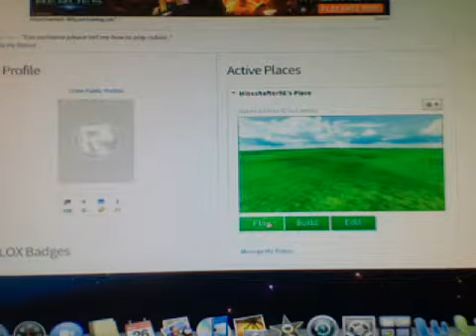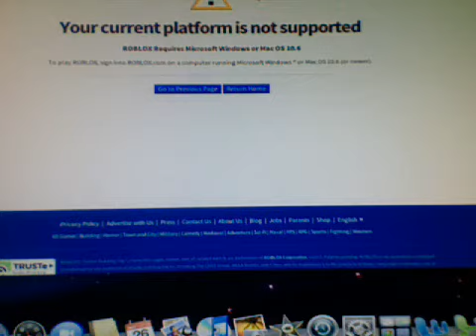Why I can't do Roblox videos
Don't worry I will make some soon.